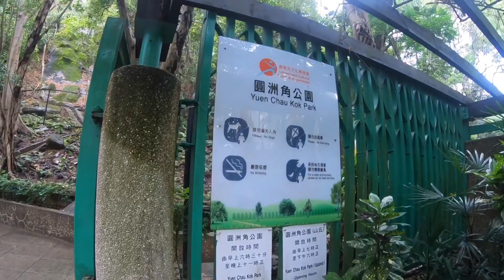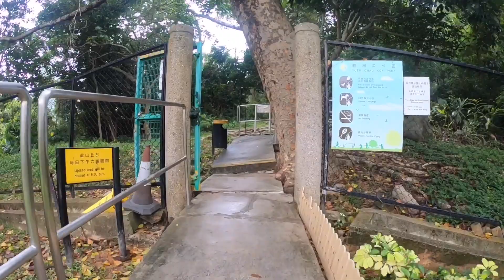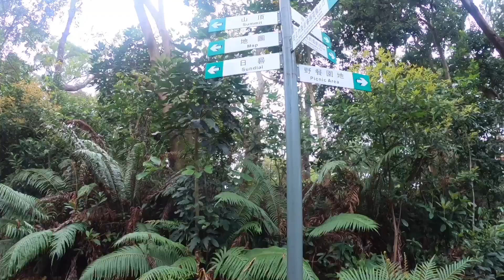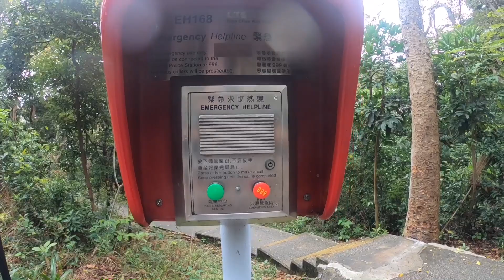WALKING AROUND YEUN CHAU KOK PARK | WANDERING HONG KONG | OFW DIARY BY JOY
Hello,

Yuen Chau Kok Park is an area in Sha Tin District, New Territories, Hong Kong, near Sha Tin Road and Prince of Wales Hospital and is within walking distance of City One Station of the MTR Ma On Shan Line. Before reclamation work in the 1970s, the area was an island in Tide Cove.

Love lots,

Joy Wanders

Coming Home (ft Ollie Wade) by Niwel & Altero